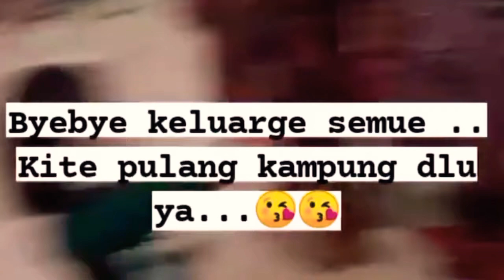VIDEO STATUS IG DARI SALAH SATU PENUMPANG SJ 182 SESAAT SEBELUM NAIK PESAWAT SRIWIJAYAAIR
SJ-182
PENUMPANG SJ182

Nama Ratih Windania diduga termasuk salah satu penumpang pesawat Sriwijaya Air rute Jakarta-Pontianak dengan nomor penerbangan SJY 182, yang jatuh dan meledak pada Sabtu siang (9/1/2021) di perairan Kepulauan Seribu.

Dalam daftar manifes SJ 182 9 Januari 2021 yang beredar di grup WhatsApp, nama tersebut ada di antara 62 orang yang diduga ada di dalam pesawat tersebut. Nama Ratih Windania berada di urutan ke-53.

Berdasarkan penelusuran Indozone.id pada akun Instagram @ratihwindania, ucapan belasungkawa membanjiri unggahan akun tersebut. Banyak netizen yang menyampaikan duka dan mengaku mengenal Ratih.
Semoga semua penumpang selamat

Aamiin